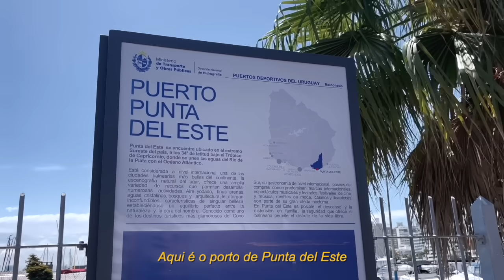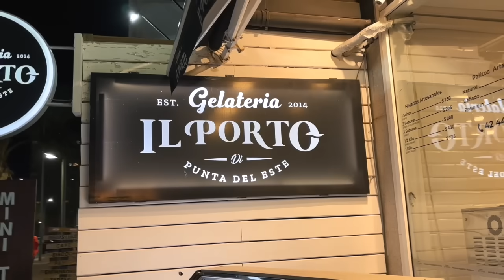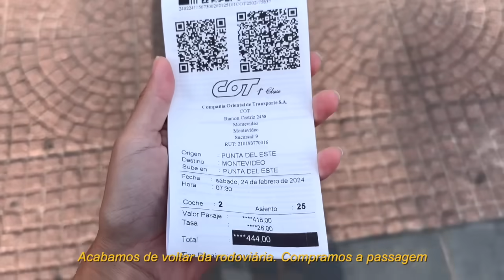visitei a Miami da América do Sul (+ tirei os pontos da cirurgia)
A quarta parada da viagem foi Punta del Este, considerada o balneário mais luxuoso da América do Sul pela Forbes.

Nossos canais:  @CamilaFaria  e  @BrunaFaria

Instas: @milafaria e @brunapfaria